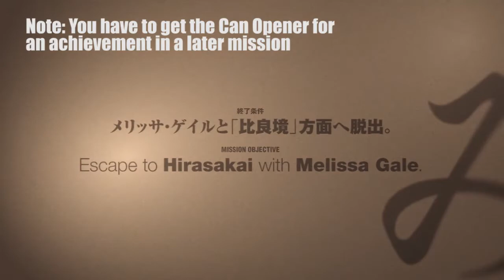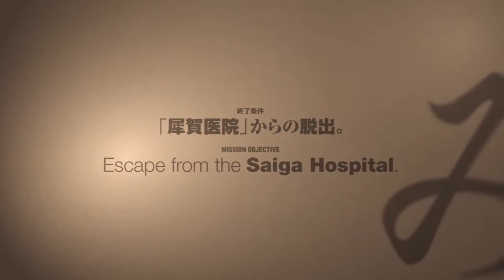Siren Blood Curse 100% Guide P.2 - Ch. 2-6 & 3-2 (Sam, Bella)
READ DESCRIPTION TO SKIP TO EACH ITEM/WEAPON:

CHAPTER 2-6 Escape to Hirasakai with Melissa Gale (Mines)
[!] You have to get the Can Opener, so Howard can later obtain it from Shibito Sam. See 3:13, requires using the phone.

0:32 15 Hand Sickle
3:00 44 Handgun
4:58 10 Worker's Journal, adjust mine cart track
11 Bella's Diary (auto)

CHAPTER 3-2 Escape from the Saiga Hospital (Hospital)
10:06 12 Patient's Letter
13 Melissa's Locket, 14 Sol's Press Badge (auto)